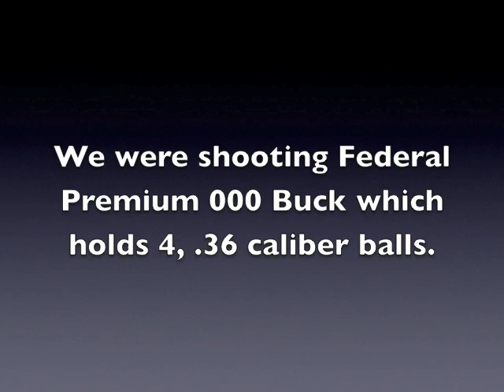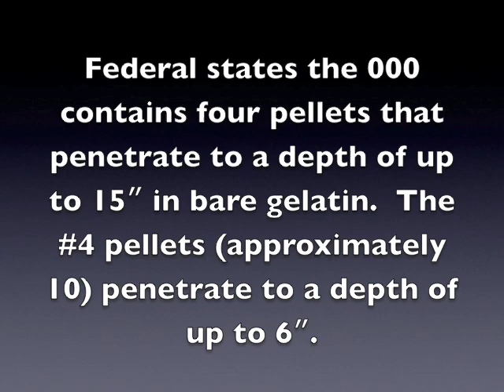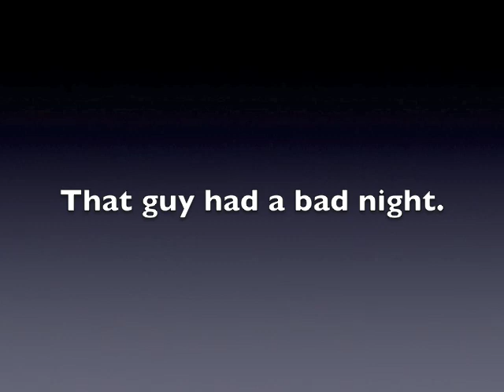Shooting the Taurus Judge SS Magnum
Shooting the Taurus Judge SS Magnum with 4" barrel. We were using Federal Premium ammunition that is specifically designed for the Judge. Both the 000 Buck and the #4 shot was tested. These loads are lethal and very effective for self defense. In our opinion, this is an excellent choice of gun and ammo for home defense. Those that don't think so are idiots. The Judge is not recommended by SurvivalReviews.com for concealed carry as there are better and lighter weapons available. Additionally with a shot-shell weapon you must always be cognizant of where all of your shot is traveling and it could be very dangerous if some of your pellets missed your intended target.